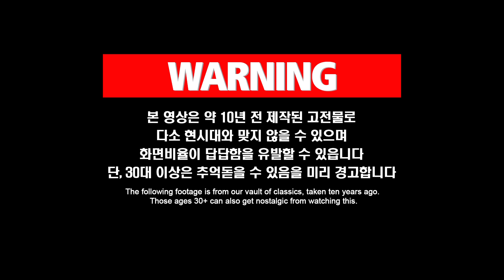아기 판다들의 단체 우유 먹방ㅋㅋ l Dem Baby Pandas Are On Standby For Milk MUKBANG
생후 5개월 된 아기 판다들 셀프로 우유 먹고
나무에 널려있는거 왤케 귀엽냐ㅋㅋㅋ

애니멀봐와 한배타고⛵